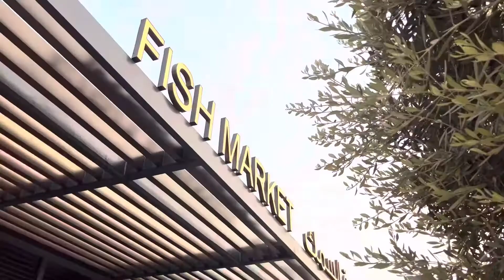NEW FISH MARKET IN MINA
CLEAN AND NEW FISH MARKET